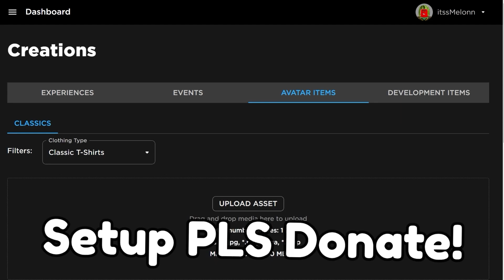*NEW* WORKING ALL CODES FOR Brookhaven RP IN 2024 JANUARY! ROBLOX Brookhaven RP CODES